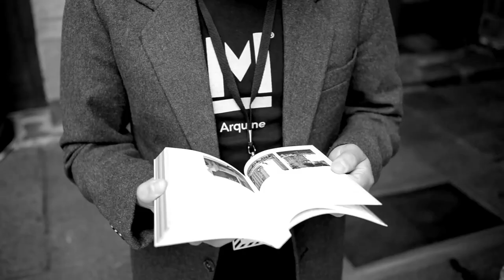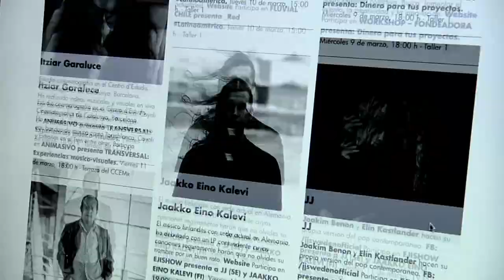Agenda Arca - Time Out / 1 - 15 Marzo